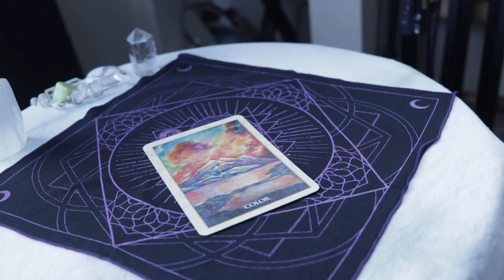Angel Daily June 6, 2019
Angel Souls
Michelle Patterson